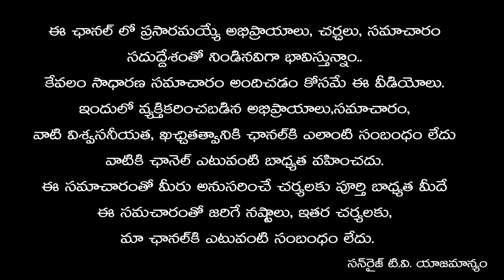Mithuna Rasi September Rasi Phalalu 2023 | Kameswara Sarma Sunrise Tv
Description :  Mithuna Rasi September Rasi Phalalu 2023 |September Rasi Phalalu 2023 | Kameswara Sarma Sunrise Tv